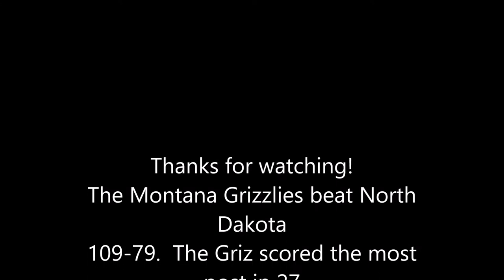Montana Griz Basketball-Game Day Experience-(vs. North Dakota)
Montana Griz Basketball (Hype Video) vs. North Dakota
University of Montana Grizzlies- Basketball-Game Day Experience
The Montana Grizzlies defeated North Dakota 109-79.  The Griz the most points in 27 years in this blowout game.  The Griz improved to 3-0 in conference, and 10-5 overall.

This team is fun to watch!  My favorite player on the team this year is Timmy Falls.  Who is only a Freshman.  So fun to watch.

Go Griz